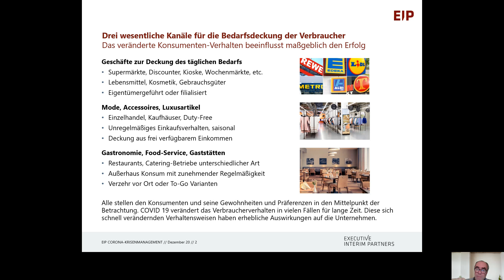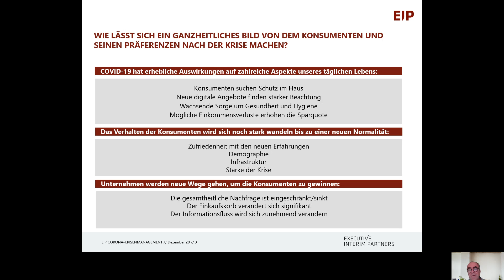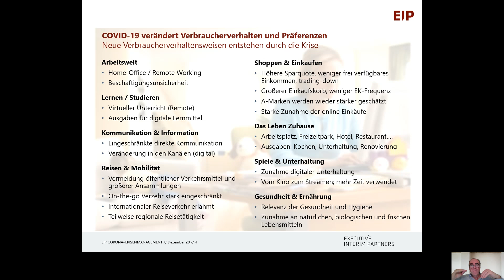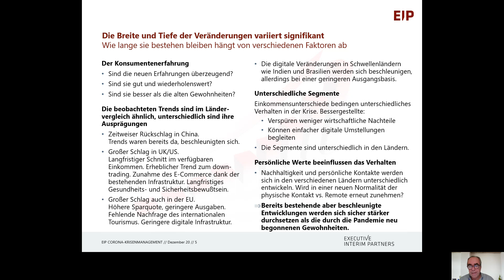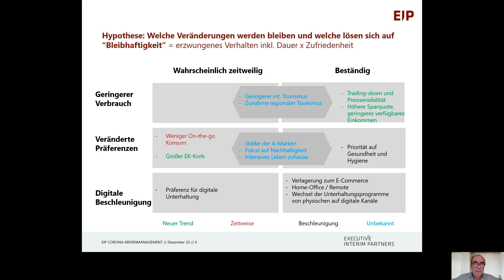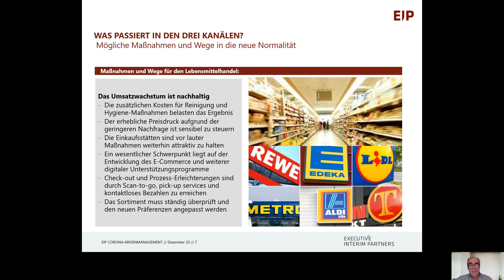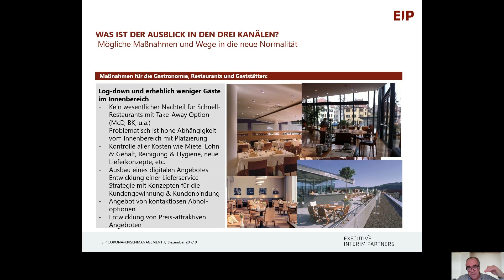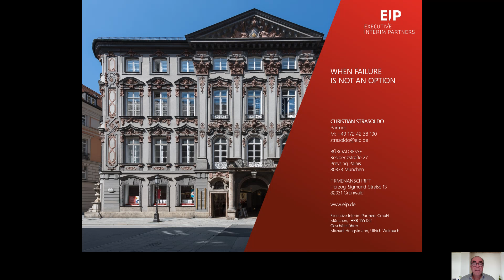Corona-Pandemie: Auswirkungen auf das Verhalten der Verbraucher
COVID-19 hat die Verbraucher erheblich verunsichert und das Verhalten radikal verändert. Der angeordnete Lockdown verändert das Leben der Menschen. Zeiten der Ansteckungsgefahr, der Selbst-Isolation und der wirtschaftlichen Unsicherheit wirken sich auf das Verhalten der Konsumenten aus. Diese erheblichen und schnellen Veränderungen haben große Auswirkungen auf Unternehmen, die direkt vom Verbraucherverhalten abhängen. Einige Veränderungen werden lange bestehen bleiben, andere variieren in Abhängigkeit von verschiedenen Einflussgrößen. Betroffene Unternehmen müssen schnell reagieren und entsprechende Maßnahmen ergreifen, um jetzt zu überleben und sich für die Zeit nach der Krise vorzubereiten. Es referiert Christian Strasoldo, Partner der Executive Interim Partners mit jahrelanger Expertise im Management von Veränderungsprozessen in der Food-Industrie.